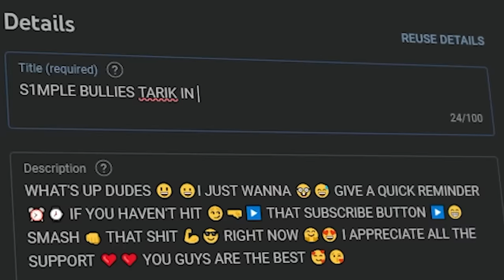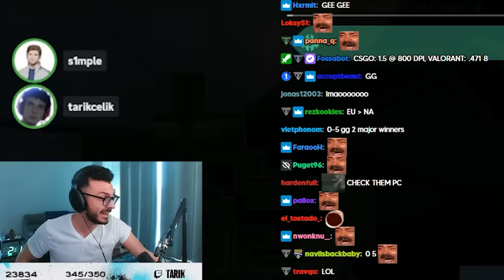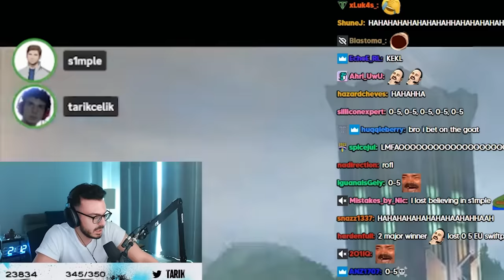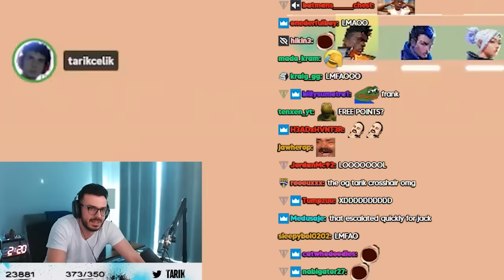I forced this CSGO Pro to play Valorant with me...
Tarik and s1mple play Valorant Swiftplay together to see if they have chemistry with each other. Will these CSGO legends be able to take down casual Valorant players. Watch to find out!